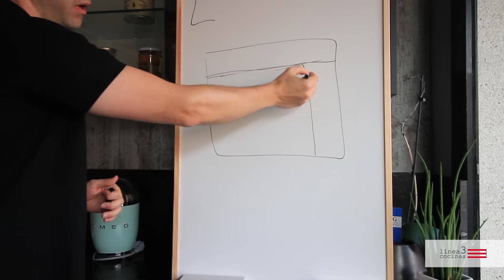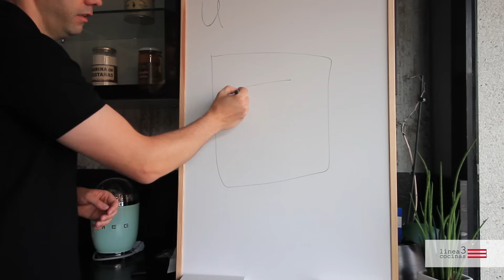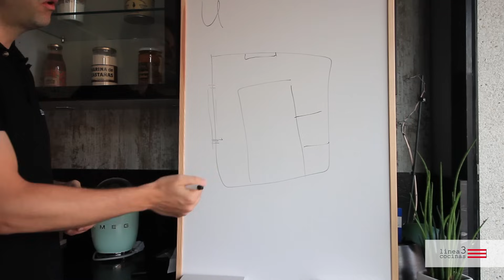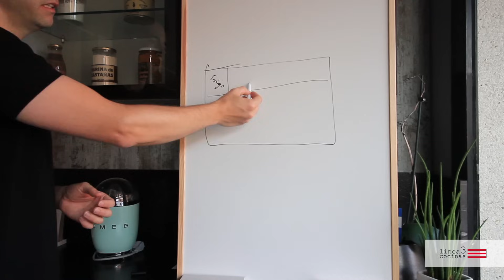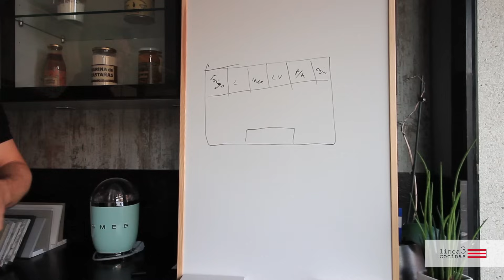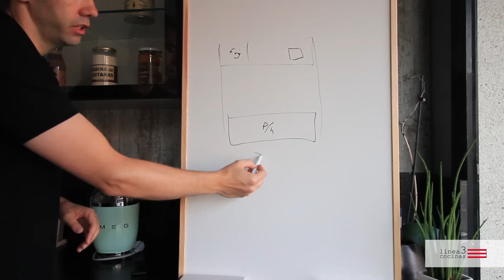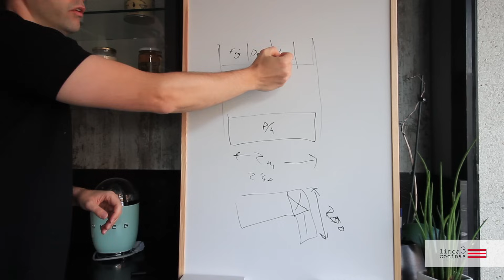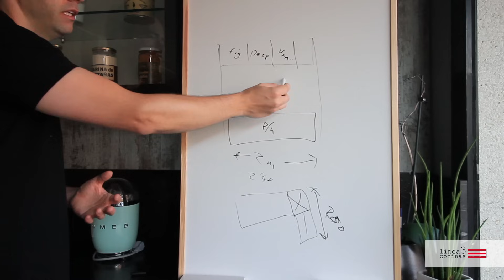CÓMO DISTRIBUIR la COCINA ➡️ Opciones de disposición de muebles y electrodomésticos ⬅️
En este vídeo te presentamos las cuatro formas básicas de distribución de una cocina. Por supuesto hay muchas más opciones pero todas son variaciones de estos cuatro grupos. Además te daremos las claves a tener en cuenta en cada una de ellas y te haremos recomendaciones.

HOUZZ